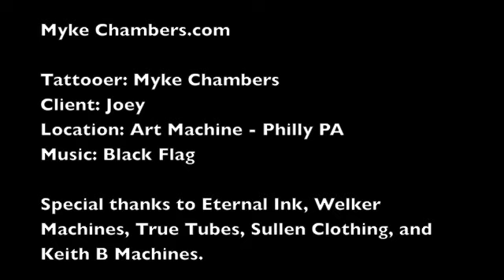Panther Rose in the Ditch by Myke Chambers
MykeChambers.com